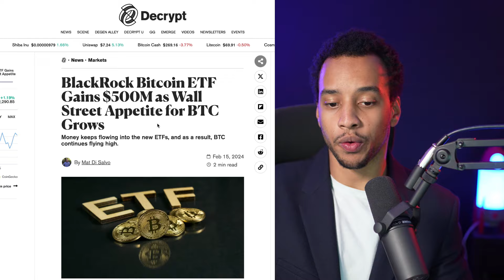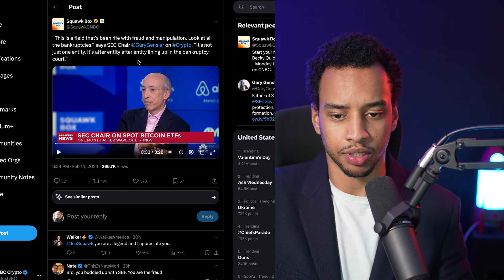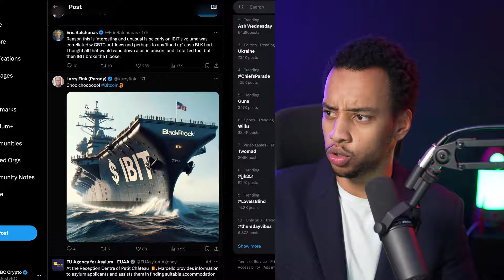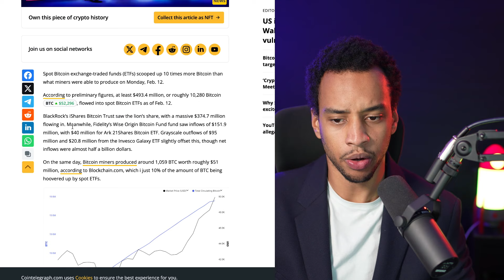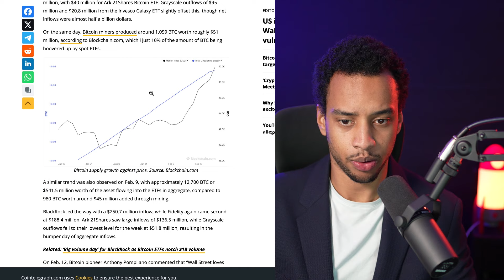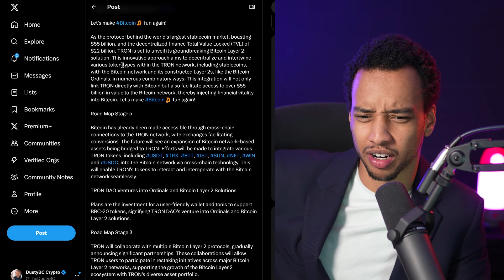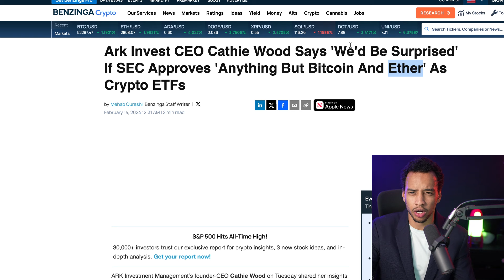CRYPTO HOLDERS: EXACTLY THIS WILL CAUSE A MASSIVE SKYROCKET VERY SOON!!! (blackrock's plan)